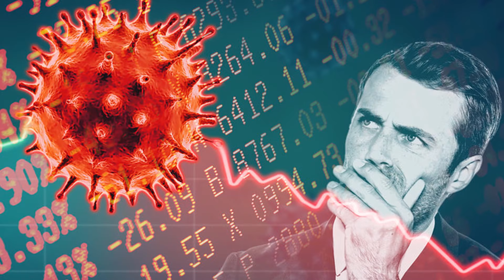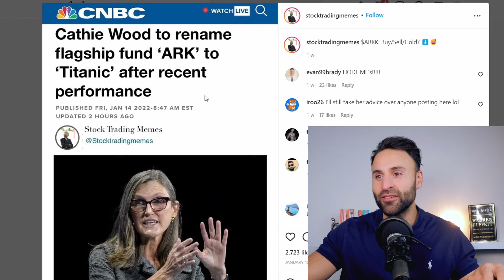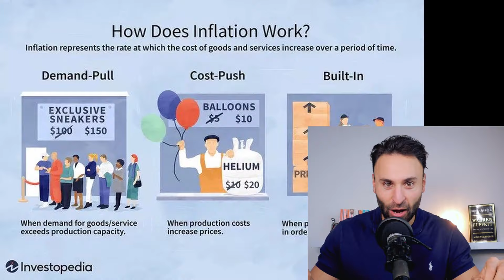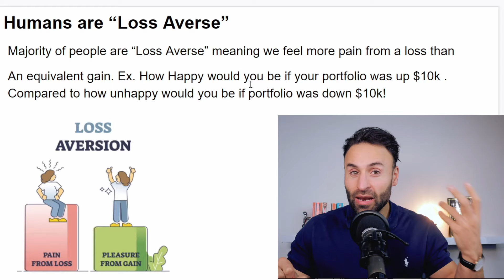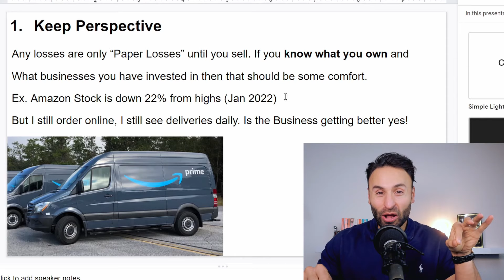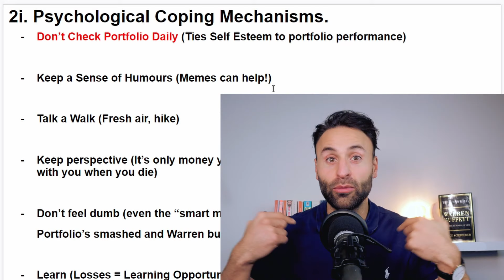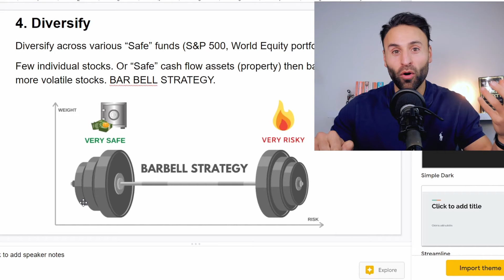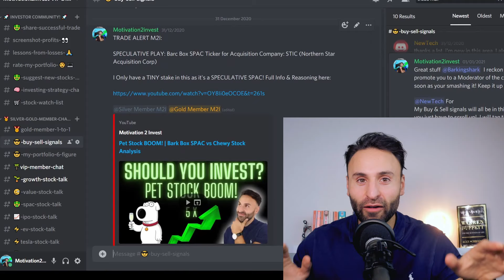How to Survive a Stock Market Crash? | 5 Step Psychology Guide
TIME STAMPS:

0:00 - 1:12 - Intro
1:13 - 2:49 - Stock Market Overview
2:50 - 4:50  - Why are Growth Stocks down?
4:51 - 6:43  - Investing Psychology
6:44 - 8:02  - 1. Perspective
8:03 - 10:39 - 2. Psychological Biases
10:40- 10:58  - 3. Invest Long Term
10:59 - 12:54 - 4. Diversify
13:34 - 14:00  - 5. Stock Market crash